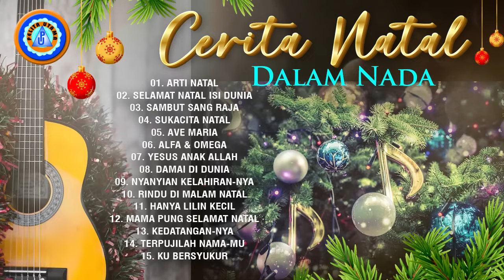Lagu Natal - CERITA NATAL DALAM NADA || FULL ALBUM || LAGU NATAL (Official Music Video)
Official Music Video CERITA NATAL DALAM NADA || FULL ALBUM || LAGU NATAL

01). 0:00:00 Arti Natal
                      Voc. Kelvin Fordatkossu
                      Cipt. Oand Sariwating
02). 0:05:01 Selamat Natal Isi Dunia
                      Voc. B-Three Star
                      Cipt. Visi Batilmurik
03). 0:09:12 Sambut Sang Raja
                      Voc. Style Voice
                      Cipt. Willy Hutasoit
04). 0:12:47 Sukacita Natal
                      Voc. Enrique Kulaleen
05). 0:17:45 Ave Maria
                      Voc. Deisy Pasaribu
                      Cipt. Willy R. Soputan
06). 0:23:00 Alfa & Omega
                      Voc. Yochen Amos
                      Cipt. Yochen Amos
07). 0:27:43 Yesus Anak Allah
                      Voc. Freejhon Sapulette
                      Cipt. Visi Batilmurik
08). 0:31:53 Damai Di Dunia
                      Voc. Maxen Titahena
                      Cipt. Maxen Titahena
09). 0:35:28 Nyanyian Kelahiran-Nya
                      Voc. Vicky Salamor
                      Cipt. Vicky Salamor
                               & Saness Ginting
10). 0:39:12 Rindu Di Malam Natal
                      Voc. Pieter Saparuane
                      Cipt. Buche Kulaleen
11). 0:45:20 Kedatangan-Nya
                      Voc. Vemmy Anakota
                      Cipt. Denny Alfons
12). 0:50:11 Terpujilah Nama-Mu
                      Voc. Hengky Mainassy
                      Cipt. Jhino Tuhumury

Pelita Kasih is a record label and artist management based in Jakarta, Indonesia. Our artists include Vicky Salamor, Naruwe, Visi Batilmurik, Mona Latumahina, Putri Siagian, Jonar Situmorang, Victor Hutabarat and many more.